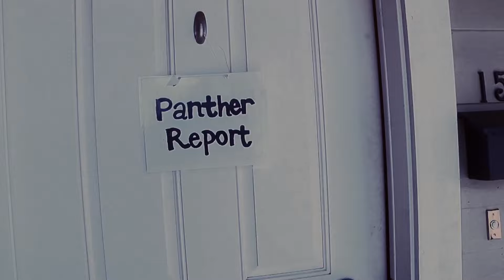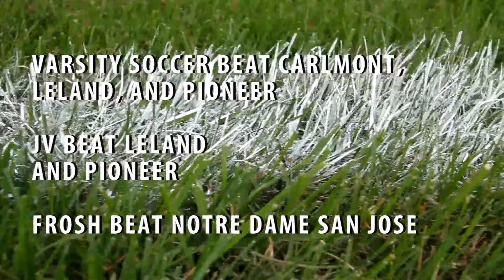The Panther Report, Monday, January 11, 2016